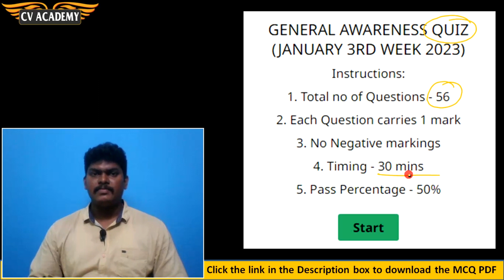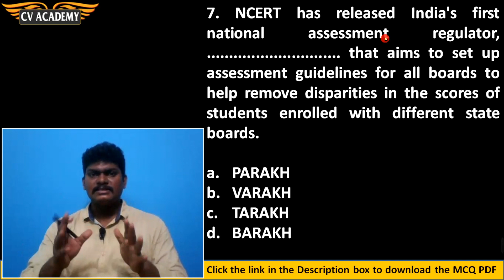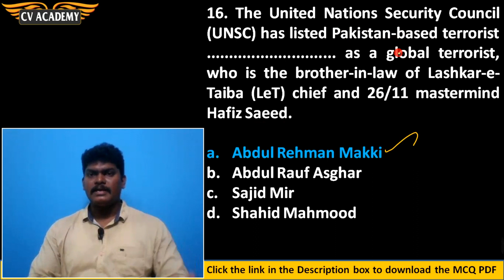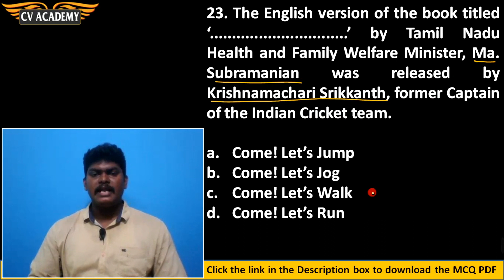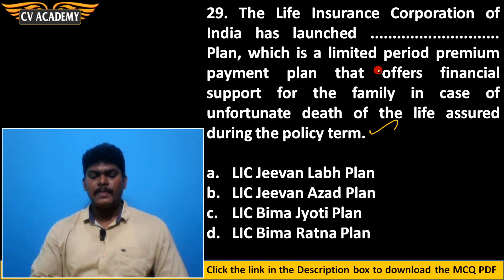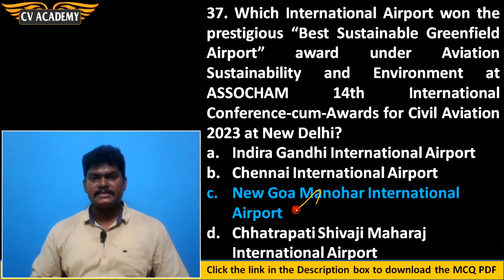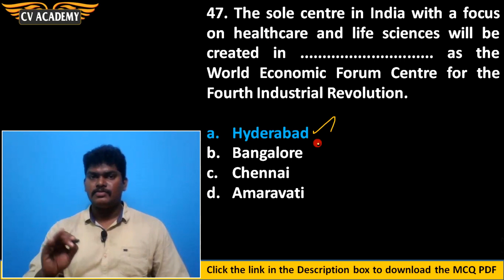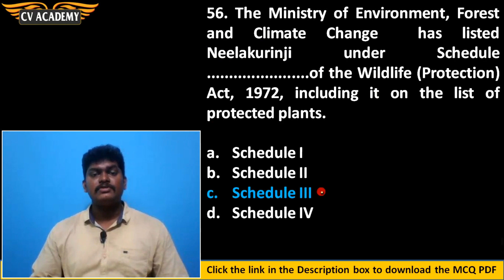General Awareness Quiz - January 3rd Week 2023 (Tamil Version) : CV ACADEMY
Click the below link to download the January 3rd Week 2023 General Awareness MCQ PDF

To make General Awareness - related newspaper articles easier to understand, we at CV ACADEMY have started a lecture series for weekly round-up of all major business newspapers of the country and core concepts related to General Awareness which makes you to crack General Awareness part and Interview section in the below mentioned Bank Exams.

👉 IBPS PO
👉 IBPS Clerk
👉 SBI PO
👉 SBI Clerk
👉 RBI Assistant
👉 LIC ADO